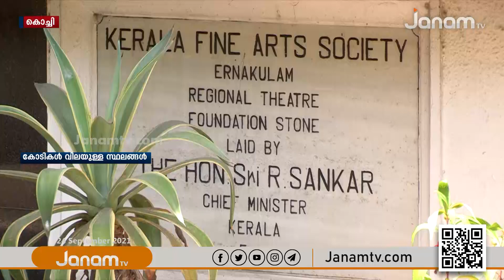സർക്കാർ ഭൂമി തിരിച്ചുപിടിക്കാനുള്ള റവന്യൂ വകുപ്പ് നീക്കം അട്ടിമറിച്ച് ഉന്നത രാഷ്ട്രീയ നേതൃത്വം